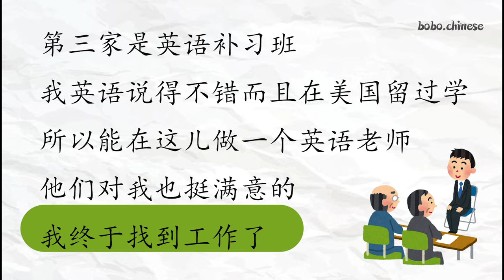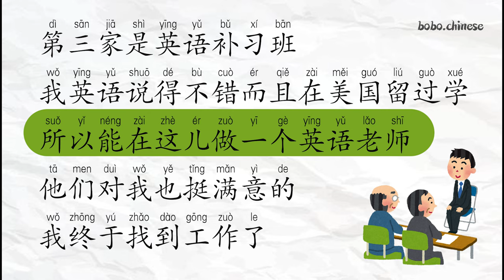找工作look for a job#chinese 汉语 reading practice mandarin китайское чтение